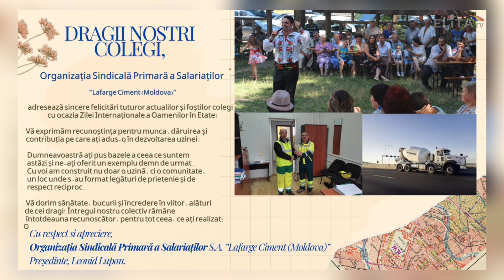Sindicaliștii uzinei de ciment din Rezina se adresează azi către colegi și colege în etate..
Organizația Sindicală Primară a Salariaților ”Lafarge Ciment (Moldova)” își felicită colegii în etate..